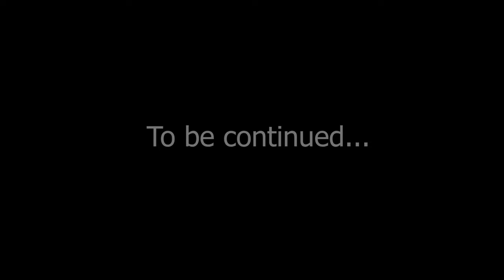My bike accident😔 Motovloging End 😪❌🚫⁉️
About:
WolfRiderDurlov by Durlov Kundu is the ULTIMATE motovlogging channel. We began as a channel only for Vlog & Entertainment. Eventually, we started covering topics such as Superbikes, Supercars, Mid segment bikes, and Bike service-related informative videos.